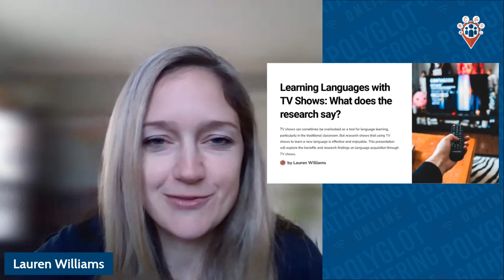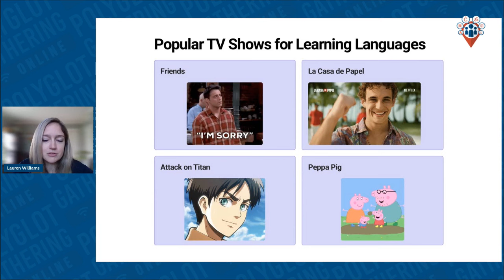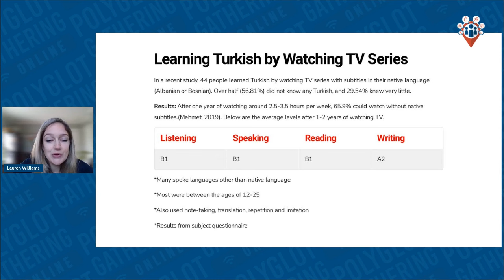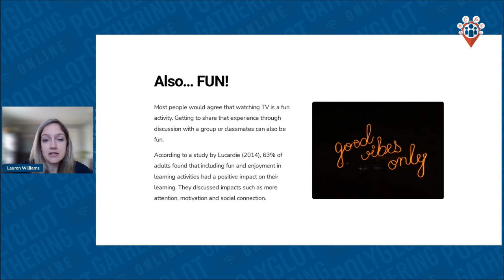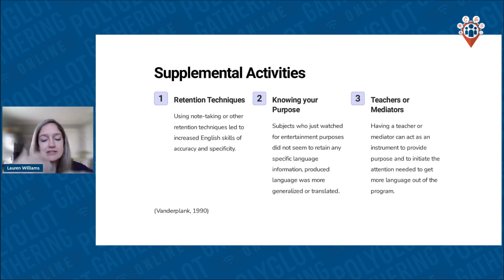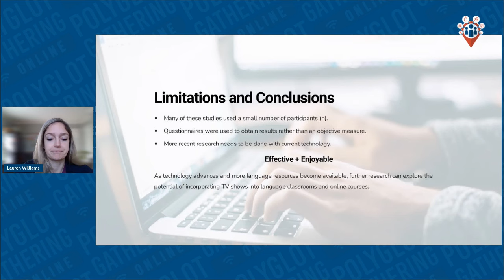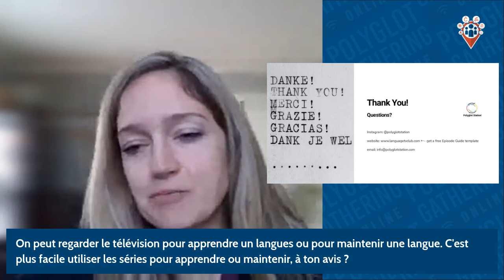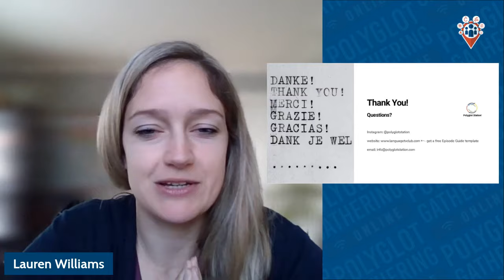Learning Languages with TV Shows: What Does the Research Say? - Lauren Williams | PGO 2023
We enjoy watching TV series to help with our language learning.

Pero, ¿es realmente eficaz?

On présentera la recherche et discutera des idées qui peuvent aider à améliorer cette méthode d’apprentissage.

LAUREN WILLIAMS

Lauren has been a passionate language learner from a young age. After starting a career in speech-language pathology, Lauren wanted to contribute more to the language-learning community and founded Polyglot Station.

Within this business, the Language TV Club was created and now Lauren gets to help many people who feel stuck at the intermediate level improve their language skills with TV and friends.